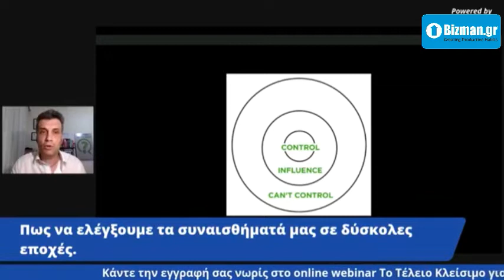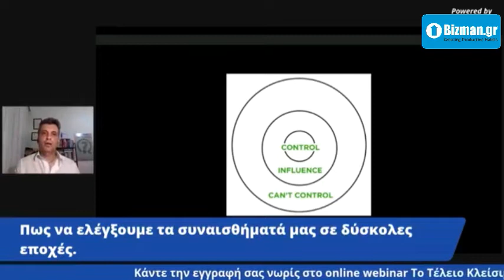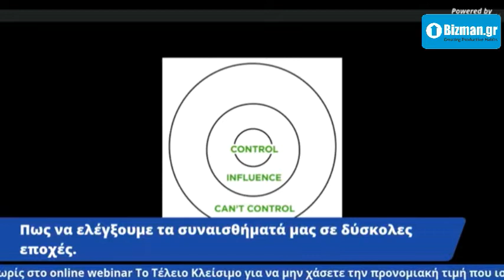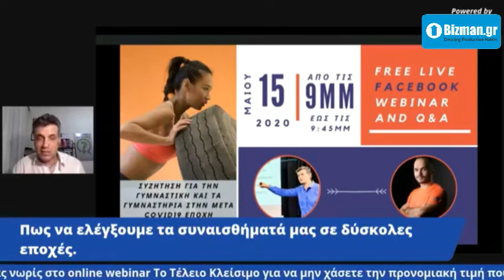Πως ελέγχουμε τα συναισθήματά μας σε δύσκολες εποχές;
➖➖➖➖➖➖➖➖➖➖➖➖➖➖➖➖➖➖➖➖➖➖➖ Δείτε μερικές συμβουλές για τον έλεγχο των συναισθημάτων σε εποχές που τα πράγματα είναι δύσκολα.

📅Στείλτε μου τις ερωτήσεις σας για να σας τις απαντήσω σε επόμενα βίντεο σχετικά με:
✅Πωλήσεις
✅Παραγωγικότητα
✅Αυτοβελτίωση